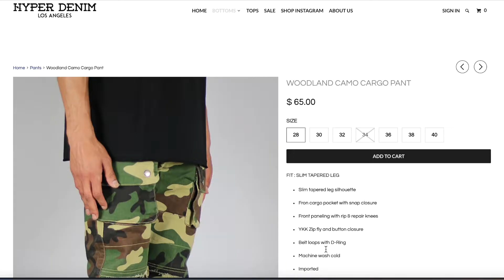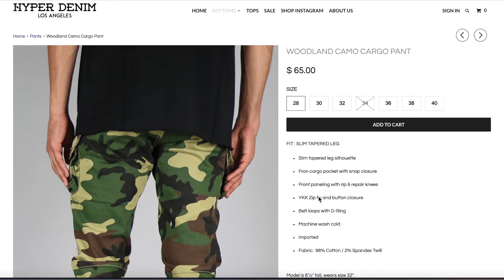Hyper Denim Review! | TRY ON REVIEW ( 3 COMO CARGO PANTS)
ON THIS EP WE WILL BE LOOKING OVER THE BRAND HYPER DENIM AS WE LOOK AT 3 DIFFERENT VARIATIONS OF THE COMO PRINT